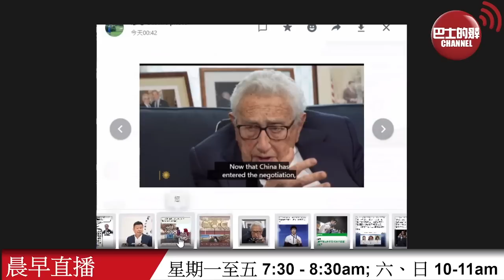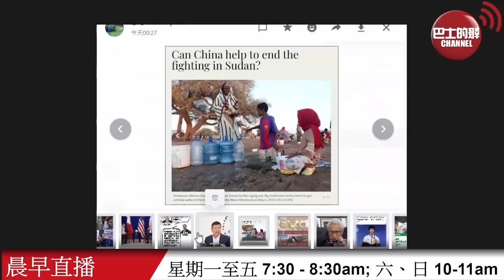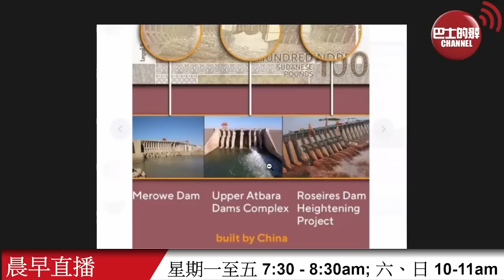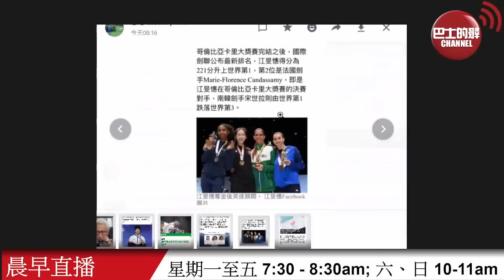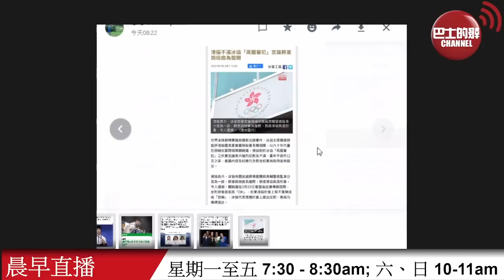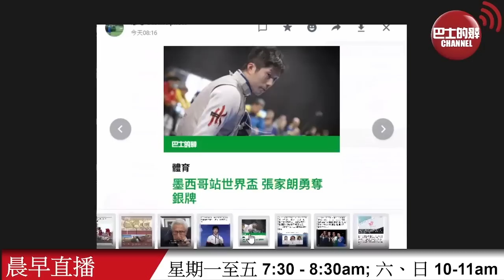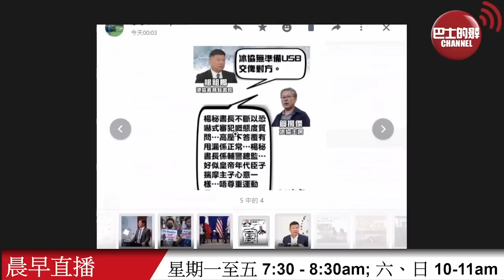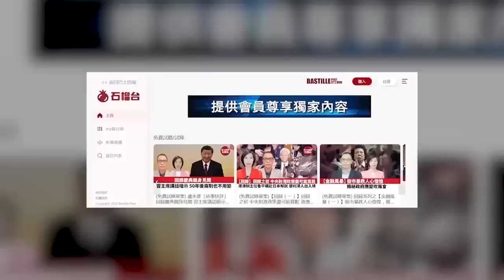【晨早直播】中國被指成為斡旋專家，阿拉伯人也認為蘇丹人比較信任中國。冰協港協爭議，網民：「有錯唔認！」 23年5月9日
5月9日【晨早直播】主持: 尚風、Thomas